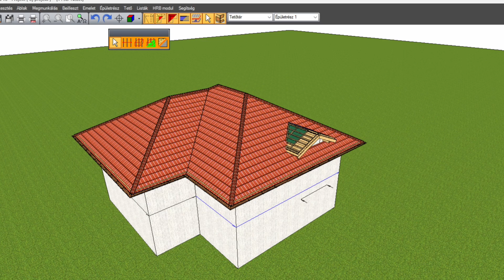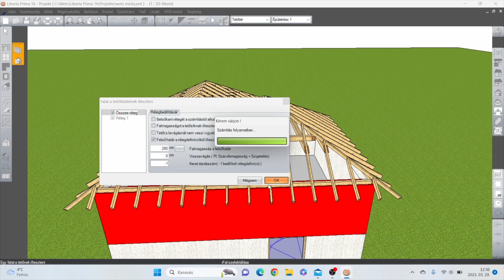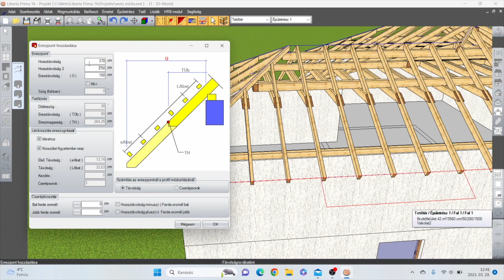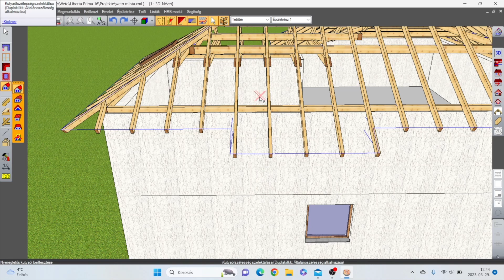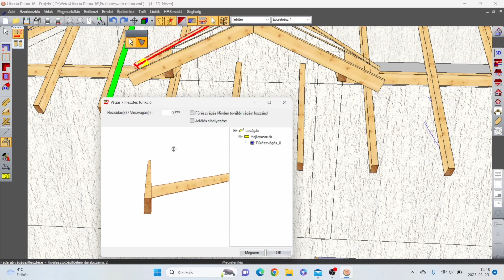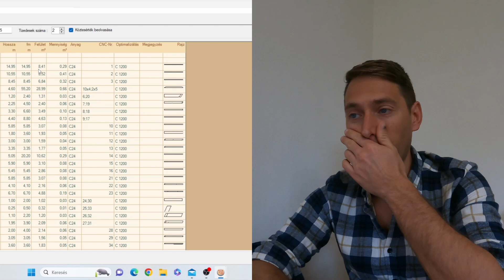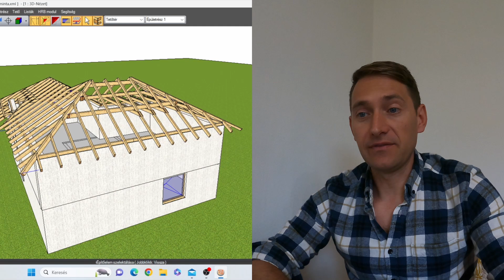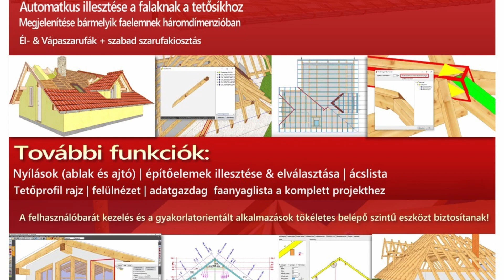2. rész - Tető tervezés - WETO.HU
ács#, tető#, terasz#